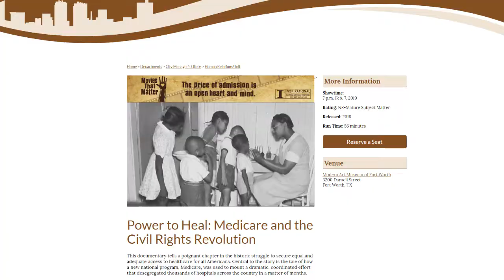Fort Report: Movies that Matter - Power to Heal